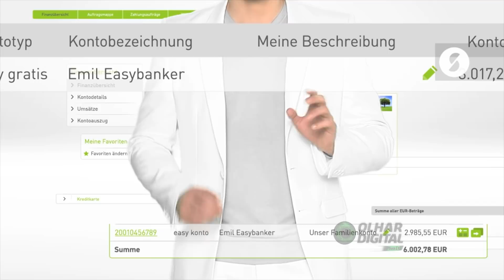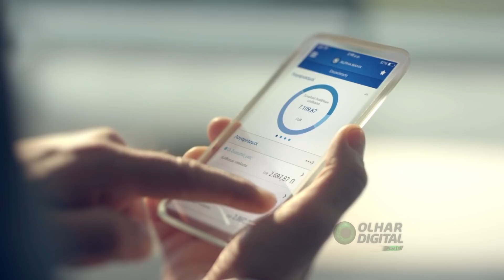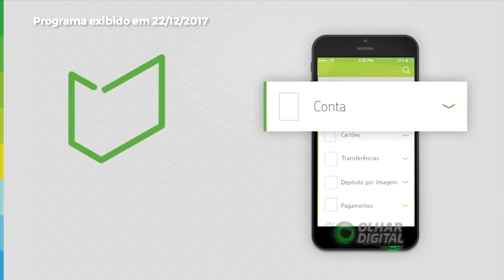Novos robôs permitem que qualquer um vire investidor a partir de R$ 100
Até pouco tempo atrás, ter um consultor financeiro era coisa só para quem tinha muito dinheiro; muito mesmo. Investir de maneira correta, que faça seu dinheiro realmente trabalhar para você e render, não é pra qualquer um – é preciso entender de economia e, principalmente, do mercado financeiro. Quer dizer, era! O que já é realidade em alguns países começa a ganhar força no Brasil; investimentos e consultoria financeira através de robôs. Antes de entender a novidade, esqueça a ideia de robôs humanóides que ameaçam a existência humana. Estamos falando de tecnologia pura: algoritmos e inteligência artificial automatizaram o processo de investimento que agora estão disponíveis online…para qualquer um. Cem reais são suficientes para começar…

A Patrícia começou a investir há pouco mais de seis meses; é novata na área. Bastante ansiosa e insegura (afinal quando o assunto é dinheiro, a maioria de nós também é), antes de encontrar uma plataforma online automatizada, pesquisou e até leu livros para entender um pouco mais do assunto e tentar investir por conta própria. No final das contas, a veterinária se viu perdendo muito mais tempo com siglas e números do que com o que realmente lhe interessa: bichos!

Esses robôs são na verdade programas e algoritmos. Em uma primeira etapa, são responsáveis por identificar o perfil do cliente; se ele é um investidor mais agressivo ou totalmente conservador.

Em uma segunda etapa, já sabendo o perfil daquele cliente, outro algoritmo um pouco mais complexo diz qual é a melhor combinação de ativos do mercado para cada tipo de investidor. O robô também analisa informações de bancos de dados e oscilações nos valores de uma ação ao longo do tempo, por exemplo, para identificar o melhor momento de comprar ou de vender determinado ativo. Esse tipo de análise é feita inúmeras vezes em frações de segundos.

Claro, esses serviços também cobram uma taxa para cuidar assim, de forma tão metódica, do seu querido dinheiro – mas os valores são bem inferiores aos cobrados pelos bancos. Com as duas fintechs que conversamos, a Magnetis cobra 0,4% do valor investido – ou seja, se você investir 10 mil reais, vai pagar 40 reais. Já a Warren, que aceita investimentos a partir de 100 reais, cobra 0,8% ao ano sobre o patrimônio líquido do fundo. Esses valores são, em média, um terço do que cobram as grandes instituições financeiras. Além disso, é um serviço bastante diferente do que, quem já investe, está acostumado nos bancos ou corretoras.

Quando o assunto é dinheiro, o que a gente mais quer e segurança. Muita gente ainda fica com um pé atrás com esses tipos de serviços. Afinal, que garantia se tem de que essas startups não vão quebrar e sumir com a grana? Todas essas startups fazem questão de explicar: não são elas que ficam com seu dinheiro, elas apenas oferecem o serviço automatizado para administrar seus investimentos.